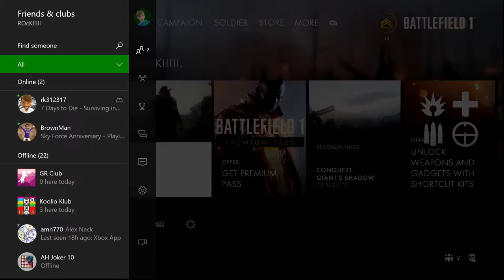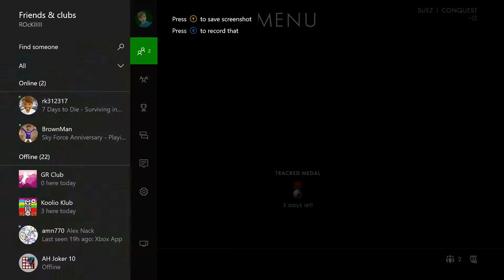Dank Deaths - Battlefield 1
I suck at this game sometimes. This was one of those sometimes. I added some memes (as someone requested more memes in the previous video).